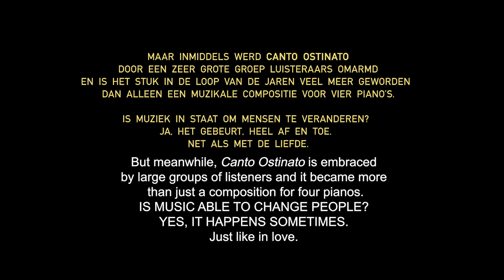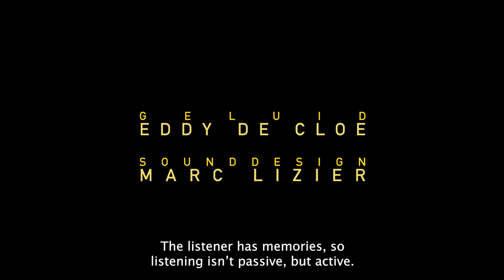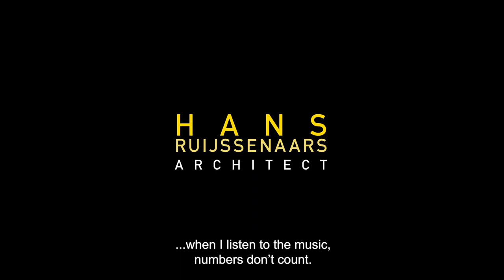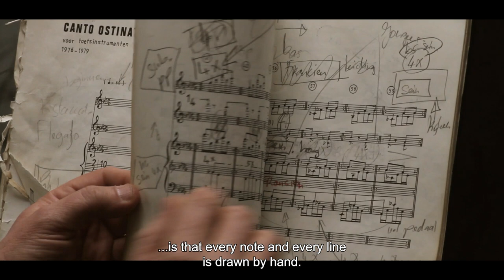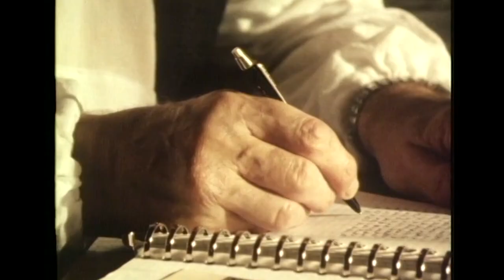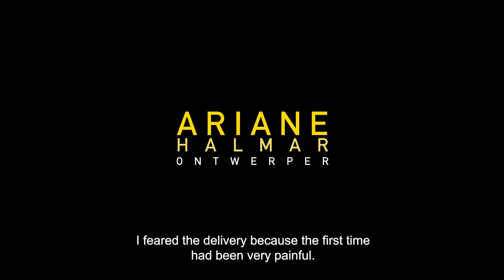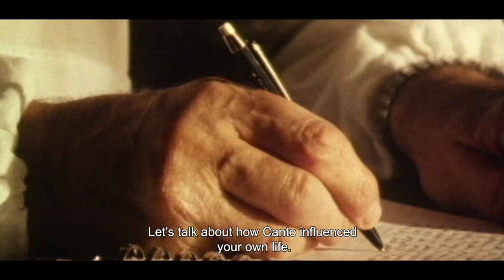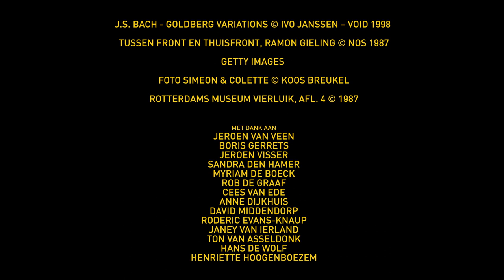ABOUT CANTO ENG SUBT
'About Canto', is a film by Ramón Maria Gieling about the impact of the musical composition 'Canto Ostinato' by composer Simeon ten Holt on the lives of several characters in the film. It premiered on the UDFA in 2011 and was shown in the cinemas for over five months. It was shown in Mexico and many festivals.